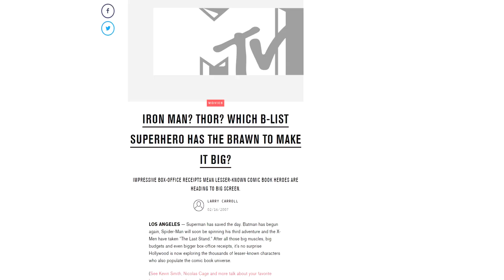Avengers: Endgame is the Perfect Final Chapter